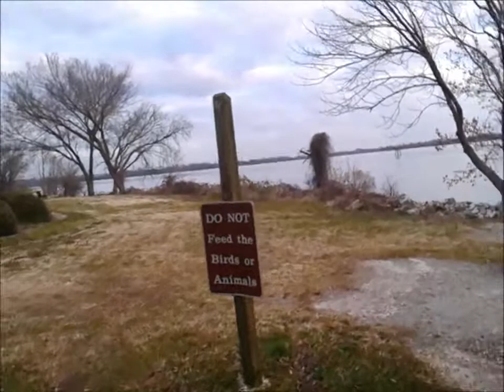City Point Busted Bunker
Running along the river came up on this busted bunker. City Point docks where lots of slave trading and lots of Alcohol came through. Still has the old plantation on top of the hill. City point Battle Field and plantation.  It served as headquarters of the Union Army during the Siege of Petersburg during the American Civil War.